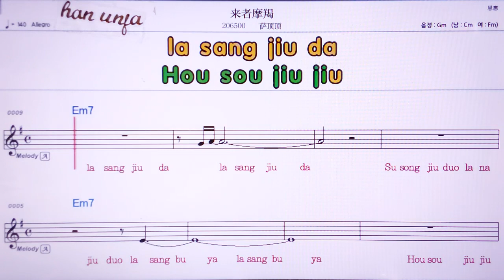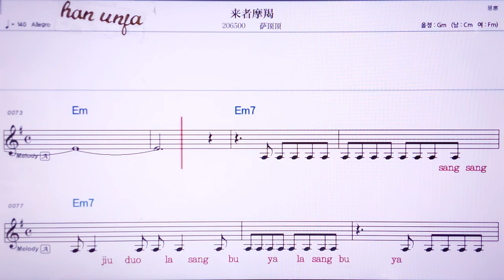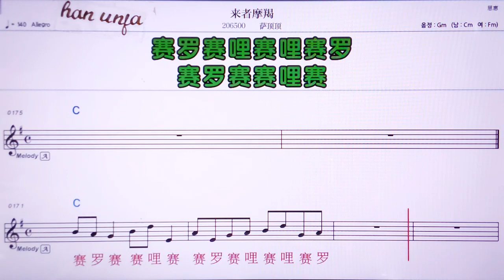💖 라이저워지에/씨딩딩 👍MR,노래방, 악보, 코드,Karaoke With Sheet Music